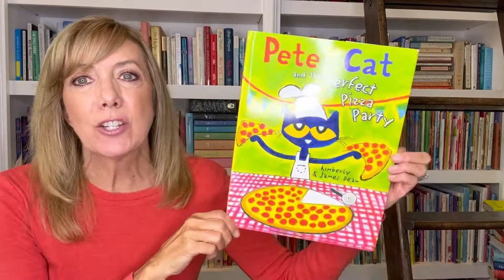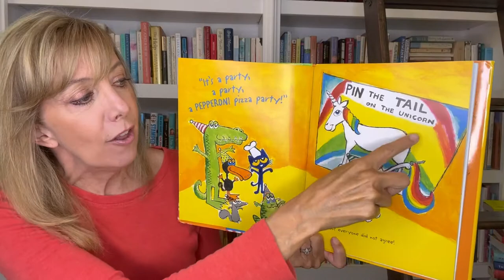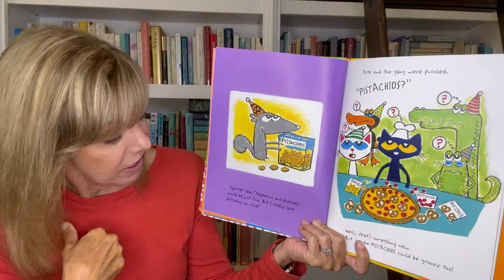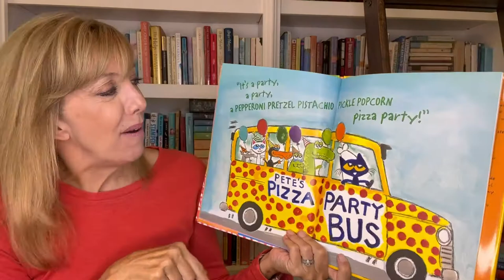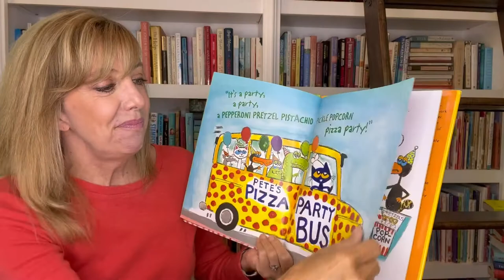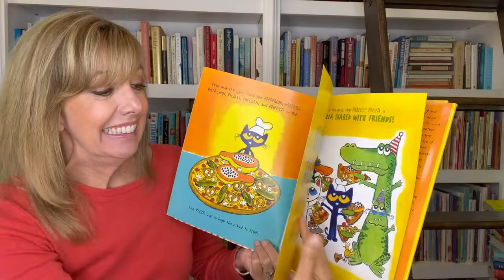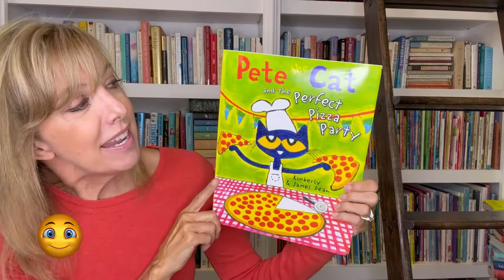Pete the Cat and the Perfect Party Pizza 🍕🚌🎈Read Aloud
It’s a party!  A perfect pizza party! That’s what Pete thinks as he heaps the pie high with his favorite topping—pepperoni. But then his friends come over and add their own toppings to the pizza. Will Pete’s perfect pizza be ruined? There’s only one way to find out!

Pete the Cat and the Perfect Pizza Party by James Dean (Author, Illustrator), Kimberly Dean (Author)